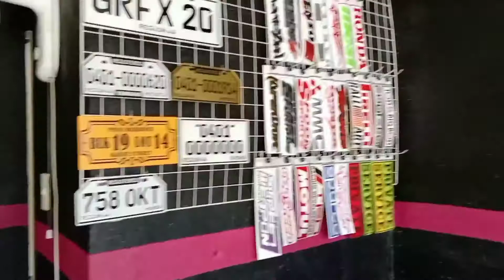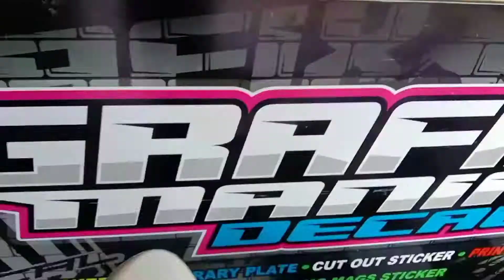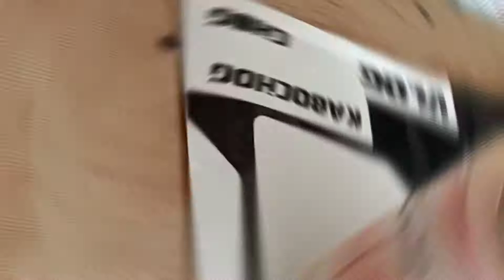MGA MOTOR PWEDE LAGYAN NG STICKER/KA BOTCHOG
nag pa kabit ako sticker mga ka botchog gamit ang graphics design